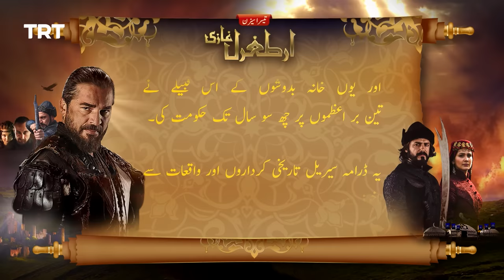Ertugrul Ghazi Urdu | Episode 25 | Season 3